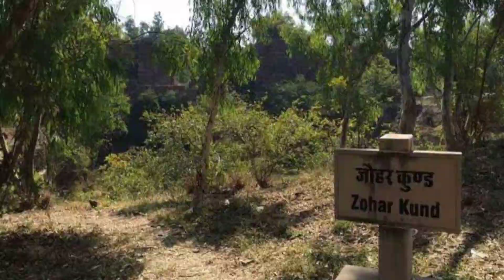रानी पद्मावती के जौहर से भी भयानक जौहर इस किले में हुआ | Ranthambore fort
Ranthambore Fort revolves around Sawai Madhopur. Sawai Madhopur town is identified by Ranthambore National Park and Ranthambore Fort which is surrounded by Vindhyas and  Aravallis, amidst vast and arid denuded tracts of Rajasthan. Ranthambhore name came from the two hills, Rann  and Thambor which are in close proximately of each other. Fort lies on an isolated the Thambhore hill and 481  metres (1578 ft.) above sea level and Rann is adjoining the  hill of Thambhore which covers some breathtaking  views and the entire top of a hill at the heart of the Park. It has become part of the UNESCO’s World heritage Site  under hill forest series of Rajasthan.
The Ranthambhore fort is believed to have been built during the 8th century by the Chauhans ruler, though the exact ruler during whose reign the fort was initiated is difficult to name. Ranthambhore came into existence after Prithvi Raj Chouhan who was last Hindu king of Delhi,Prithvi Raj Chouhan's descendents came to Ranthambhore and made this place their capital, but the actual fame of Ranthambore came when most known ruler of this period Raja Hammir Dev was crowned in 1283 A.D.The fort was attacked by a number of big powers at different point of time in history.Prominent among these were Qutub-ud-din (1209), Allaudin Khilji (1301), Feroz Tughlaq (1325) and Bahadur Shah of Gujarat (1530).Finally, the fort was captured by the Mughals who earlier used it as a staying place and then later as a prison fortress.In the 19th century, the fort was given back to the Maharaja of Jaipur and it remained with them till the time India gained independence in the year 1947.